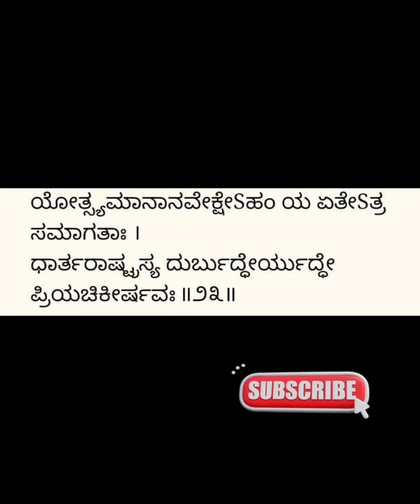ಭಗವದ್ಗೀತೆ ಅರ್ಜುನ ವಿಷಾದ ಯೋಗ 1-23 Bhagavadgeetha Arjuna Vishada Yoga